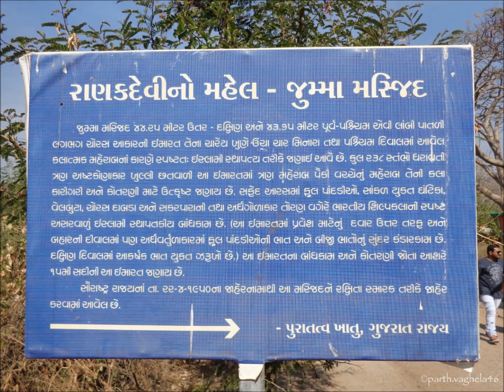ધરતીના અમી-ભાગ ૬. તખતદાન રોહડિયા. રામજી વાણીયા.Dharatina Ami-part 6. Takhatdan Rohadiya.Ramji Vaniya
ધરતીના અમી-ભાગ ૬. તખતદાન રોહડિયા, રામજી વાણીયા, નટુભાઈ જોશી, સવિતા પટણી. Dharatina Ami-part 6. Takhatdan Rohadiya, Ramji Vaniya, Natubhai Joshi, Savita Patani.